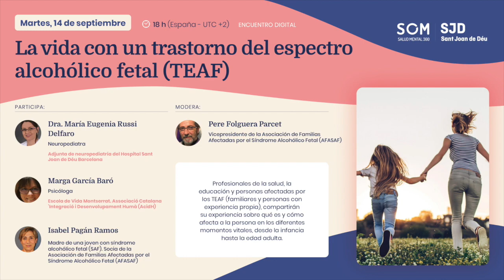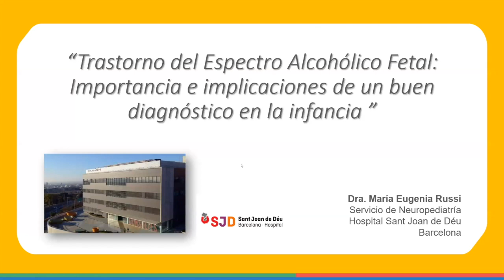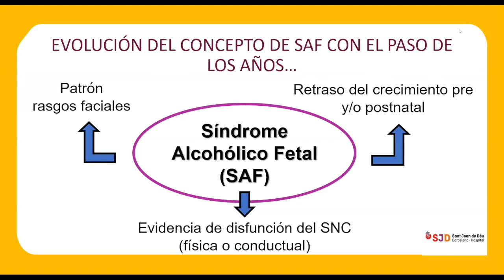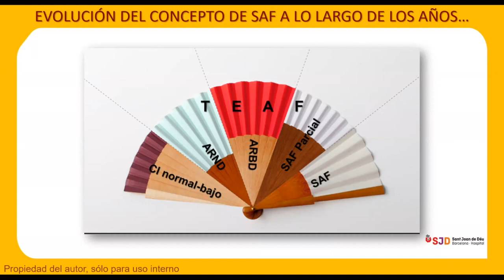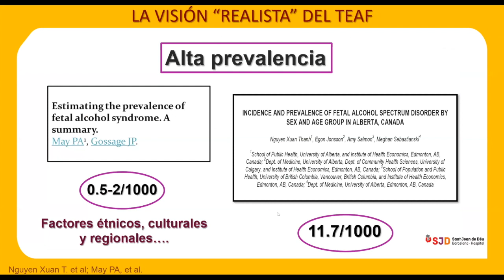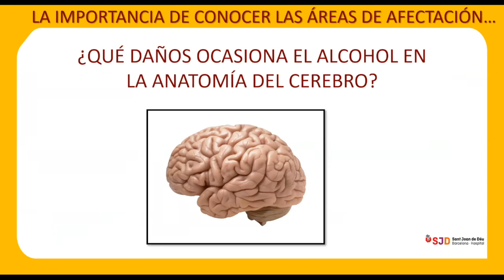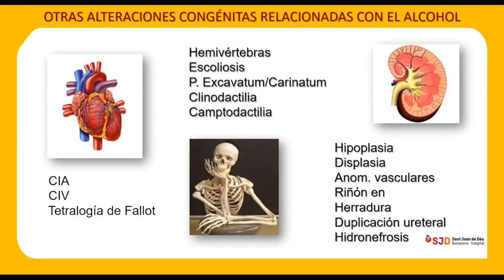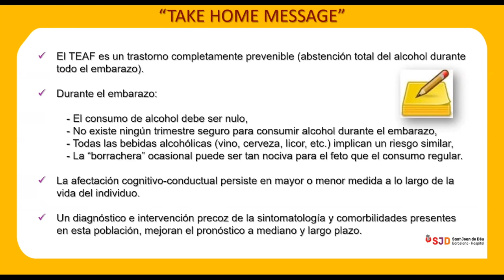La vida con un trastorno del espectro alcohólico fetal (TEAF)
Los trastornos del espectro alcohólico fetal (TEAF) son un grupo de afecciones que se pueden dar en una persona cuya madre biológica bebió alcohol durante el embarazo. Estos trastornos pueden producir problemas de diferente gravedad ya sean físicos como también problemas del comportamiento y del aprendizaje. Solo evitando el consumo de alcohol durante el embarazo, se puede evitar que el bebé nazca con alguno de estos trastornos.
Profesionales de la salud, la educación y personas afectadas por los TEAF (familiares y personas con experiencia propia), nos comparten su experiencia sobre qué es y cómo afecta a la persona en los diferentes momentos vitales, desde la infancia hasta la edad adulta.
Participan en este webinar: Pere Folguera, vicepresidente de la Asociación de Familias Afectadas por el Síndrome Alcohólico Fetal (AFASAF); Dra. María Eugenia Russi, Adjunta de neuropediatría del Hospital Sant Joan de Déu de Barcelona; Marga García, psicóloga en la Escola de Vida Montserrat de la Associació Catalana d'Integració i Desenvolupament Humà (AcidH) y Isabel Pagán, madre de una joven con síndrome alcoholico fetal (SAF).